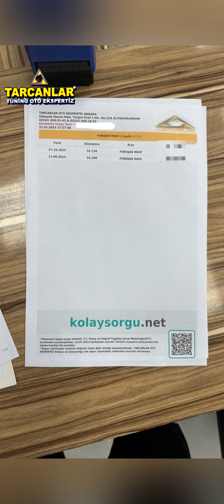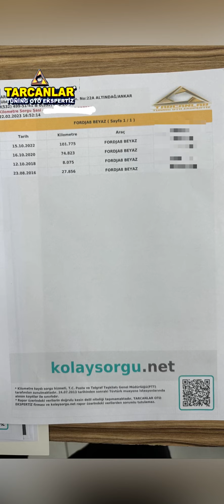ALDIĞI ARAÇ CHANGE(çenç) ÇIKTI (antalya şube eğitimi)